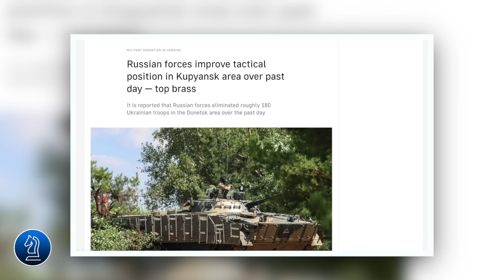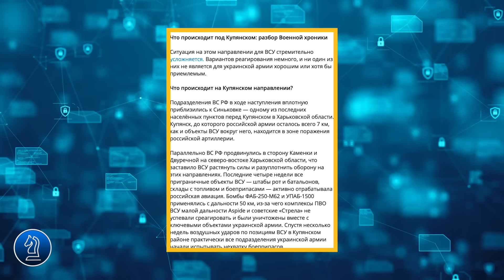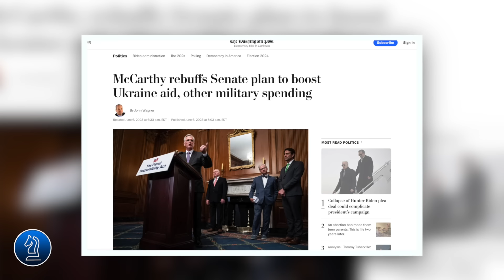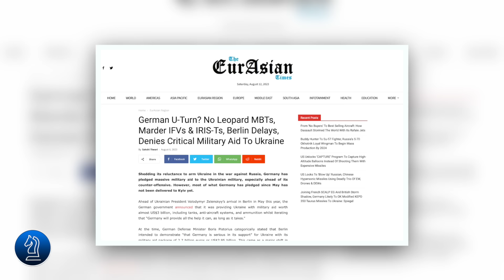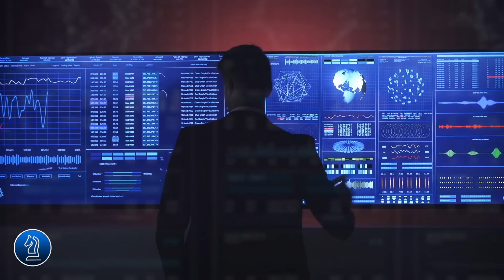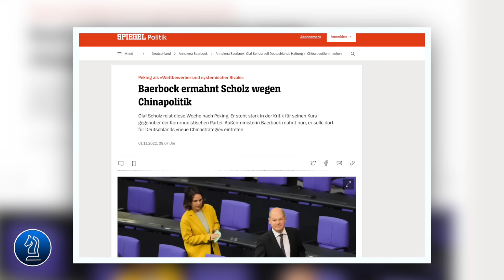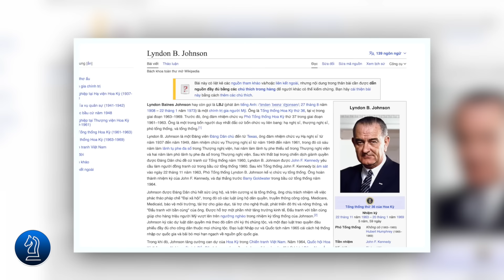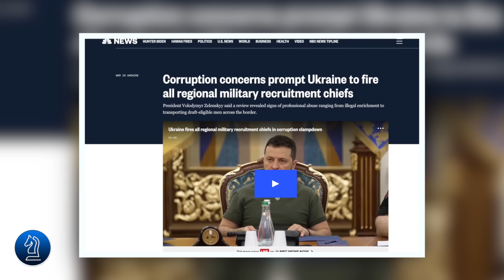Đức lại ngả vào lòng Nga || Bàn Cờ Thế Sự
Đức lại ngả vào lòng Nga

kính thưa quý vị Nga đã mở mặt trận tấn công tại Kupyansk ở Kharkov trong khi vẫn giữ vững các phòng tuyến trải dài trên 1000km, và buộc quân đội Ukraine phải tiếp tục hành xác trên các bãi mìn trước khi đột phá vào các vị trí của Nga.
Thất bại này của Ukraine đã được truyền thông phương Tây đồng loạt công nhận. Liệu Tổng thống Zelensky làm thế nào thoát khỏi tình cảnh khó khăn này?